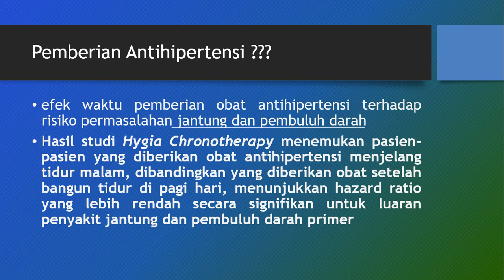Minum anti hipertensi malam atau pagi??? Hygia Chronotherapy - European Heart Journal UKMPPD UKDI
Referensi:
Hermida RC, Crespo JJ, Domínguez-Sardiña M, Otero A, Moyá A, Ríos MT, et al. Bedtime hypertension treatment improves cardiovascular risk reduction: the Hygia Chronotherapy Trial. Eur Heart J. 2019 Oct 22. pii: ehz754. doi: 10.1093/eurheartj/ehz754.

Minum anti hipertensi bagusnya malam atau pagi??? hygia chronotherapy - european heart journal kardiovascular UKMPPD UKDI dokter